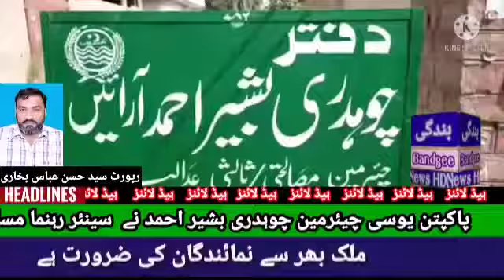پاکپتن یوسی چیئرمین چوہدری بشیر احمد نے سینئر رہنما مسلم لیگ نون احمدعلی آرائیں کے ہمراہ یونین کو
پاکستان بھر سے نمائندگان کی ضرورت ہے۔ فری نمائندگی حاصل کرنے کے لئے رابطہ کریں۔ رابطہ نمبر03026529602